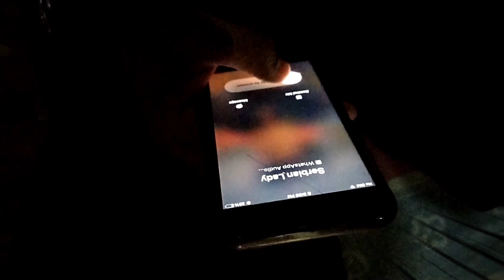CAN I SURVIVE THIS SERBIAN LADY AND HER FRIEND 👹|| The real story of serbian lady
Hello friends.I hope apko humara ye vlog acha laga hoga agar apne humare puranee vlogs jaa kar nhi dekhe to jldi se jaa kar dekh video ko like or channel ko subscribe must kardo ♥️♥️